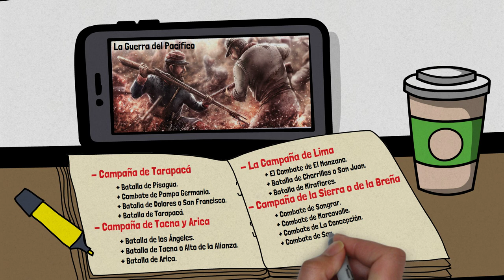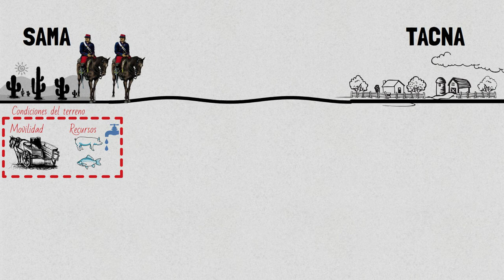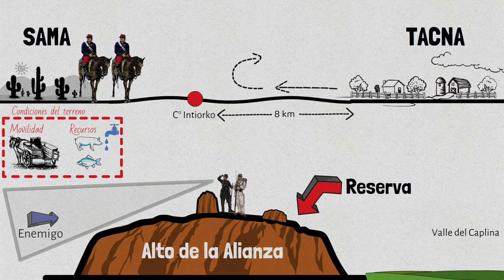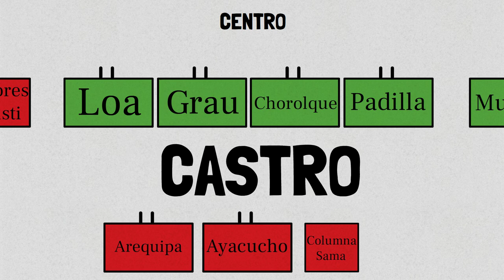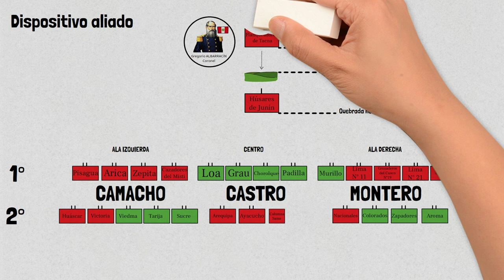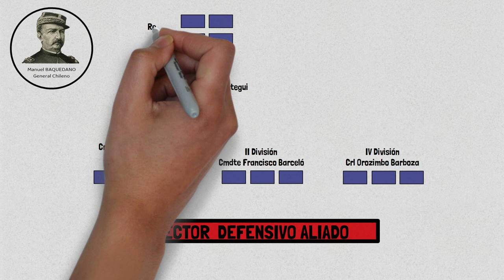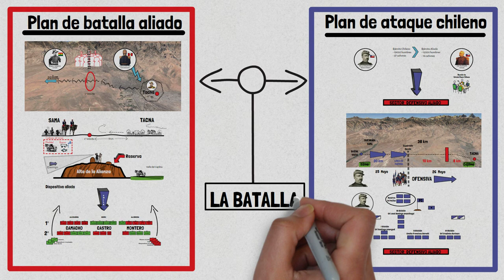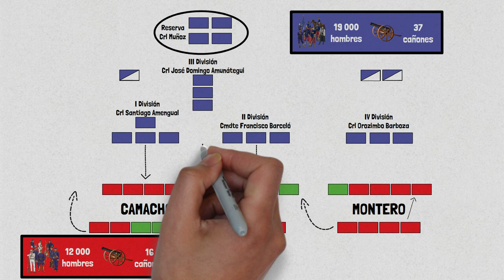Batalla de Tacna o del Alto de la Alianza 1880 / Campaña de Tacna y Arica / Guerra del Pacífico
Libros
- Historia Militar del Perú - Carlos Dellepiane
- Historia de la República del Perú (4to periodo) - Jorge Basadre

Imágenes
- Pixabay
- Publicaciones de la fecha